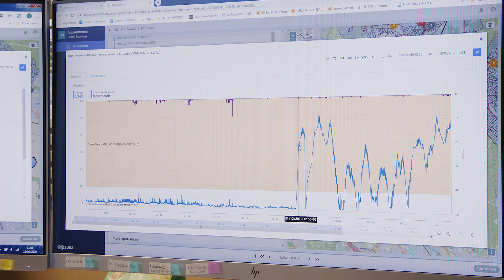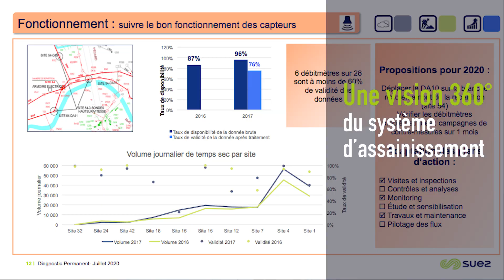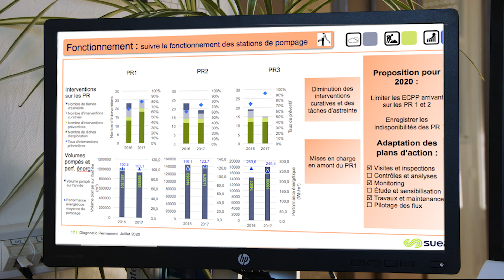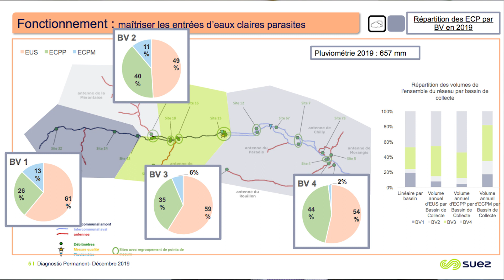Diagperm21, un diagnostic permanent des systèmes d'assainissement - SUEZ France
DIAGPERM 21 : Des systèmes d'assainissement performants, un environnement préservé. Il s'agit de la nouvelle offre commerciale SUEZ en matière de diagnostic permanent, un service complet de suivi et d’amélioration continue des systèmes d’assainissement, et ce, pour préserver l’environnement.